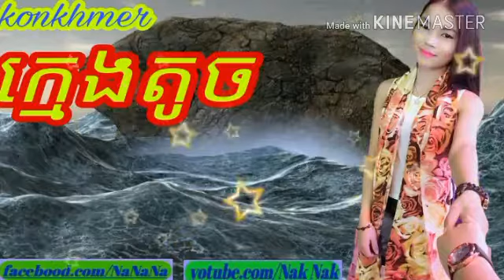បទ.ក្មេងតូចតាមសំណូមពររបស់បងស្រីZeii Leak Love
សូមទោសដល់ម្នាក់វីឌីអូរនេះផងណា